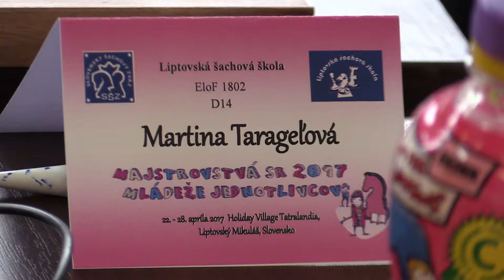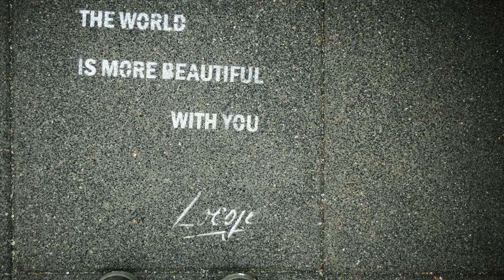♗ D14 1.3. Katka Janíková - Martina Tarageľová 0:1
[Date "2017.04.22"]